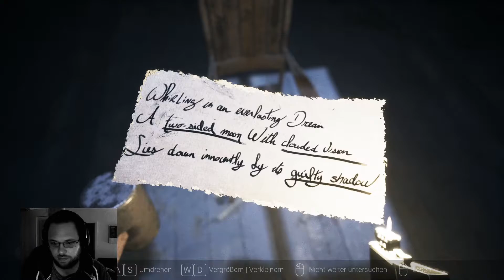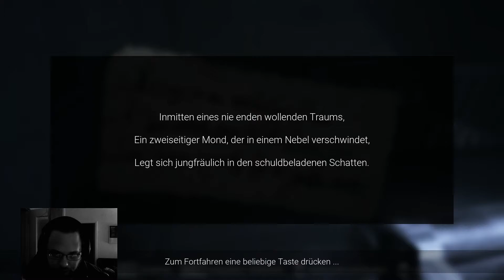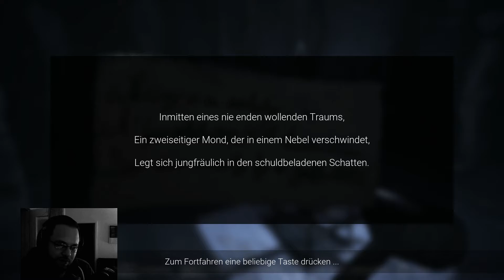VISAGE #09 Die sache mit dem Nebel und dem Mond